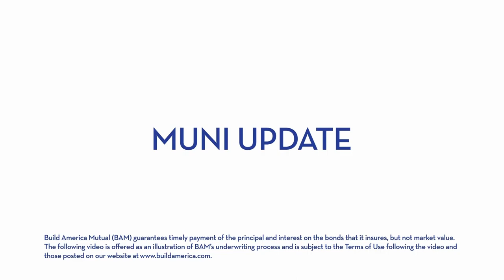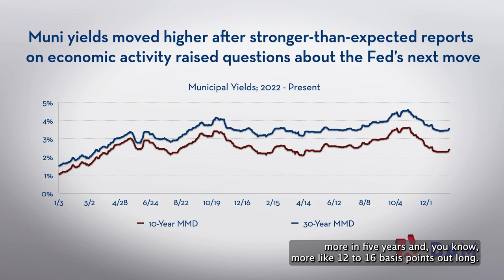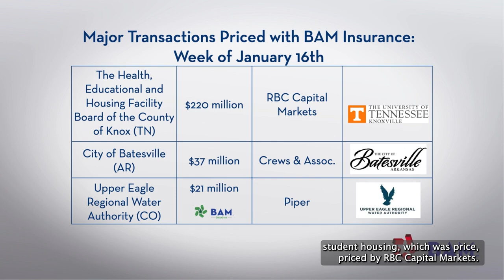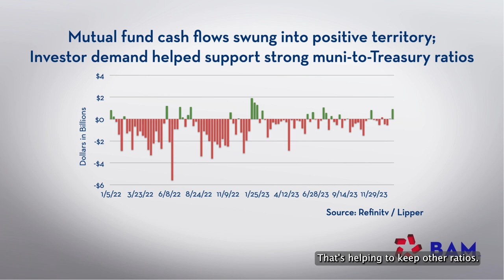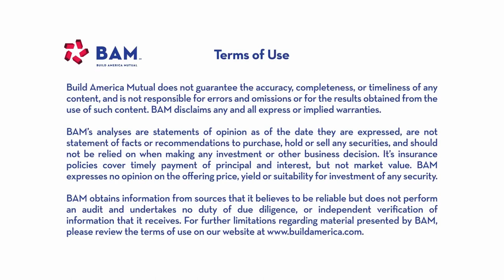Muni Yields Rise After Stronger Economic Data; BAM Weekly Update, 1.19.23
Municipal bond yields ended the week higher, as global fixed-income investors re-assessed the timing and extent of upcoming rate moves by the Federal Reserve. New-issue municipalbonds sales activity remained strong, with $8.5 billion priced despite the holiday-shortened week.